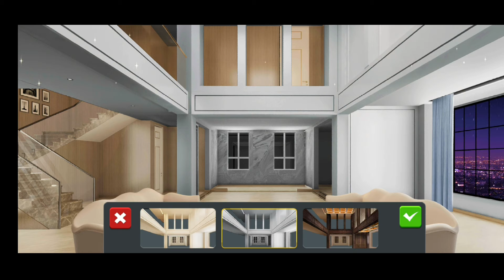Two - Story Luxury Living Room Best Design/Luxury Interiors Games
Hello friends
Two-story Luxury Living Room Best Design/Luxury Interiors game Android Mobile Gameplay video high quality.

Design your dream luxury home and choose from fabulous furniture options!

Do you ever dream of living in a luxury house? Tired of only seeing beautiful interiors and home design inspiration on Pinterest, Instagram and co.? Do your own thing and prove your interior designer skills by choosing a magnificent sofa, the trendiest table, the most amazing carpet and create your perfect luxury interior!

Solve cute and colorful match 3 puzzles to earn money and design and decorate different rooms. Select furniture, mix and match or color-code the room to create unique, beautiful and totally insta-worthy home design rooms and places!

If you love makeover, redecor, home design and interior design games then Luxury Interiors is for you! Be inspired by contemporary and modern designs like you have seen on Pinterest and Instagram.

Here's how to create your own Luxury Interiors:

🛠️ Meet fun and extraordinary clients and design breathtakingly beautiful places!

 🛠️ Design, renovate, remodel kitchens, living rooms, bedrooms, and luxury swimming pools. Choose furniture and decor according to your style and preferences!

🛠️ Exciting and addictive Match-3 puzzle games! Play puzzles to collect coins and use them to create your perfect home design!

🛠️ Express yourself and nurture your interior design skills! Plus, find inspiration for your own insta-worthy home makeover!

🛠️ Play for free and offline!

🛠️ New episodes and match-3 puzzle levels released regularly!

Make your home design dreams come true in Luxury Interiors.